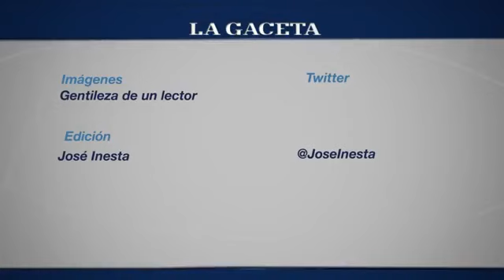Violento choque frontal de motociclistas